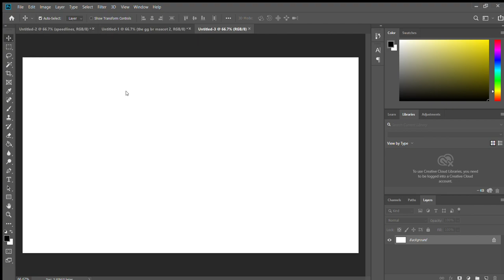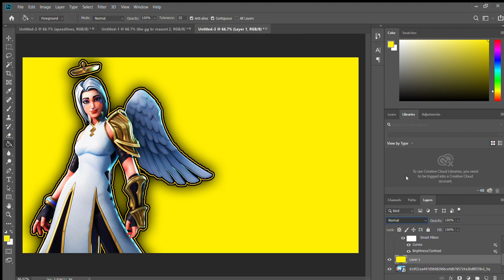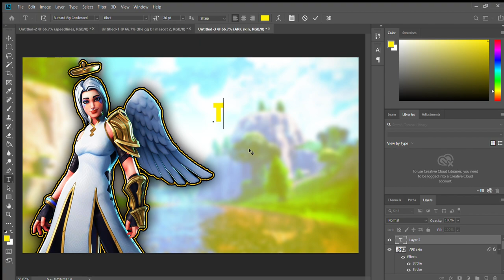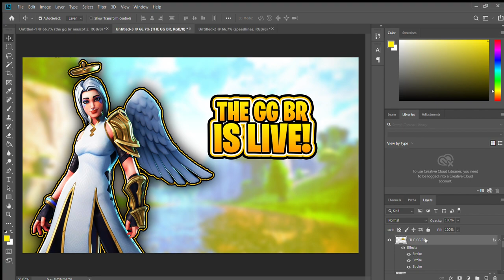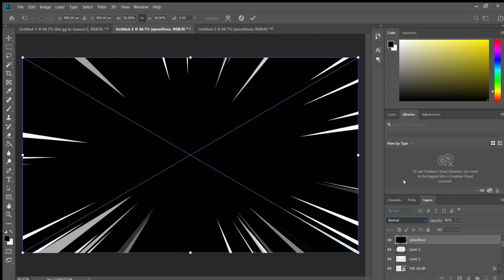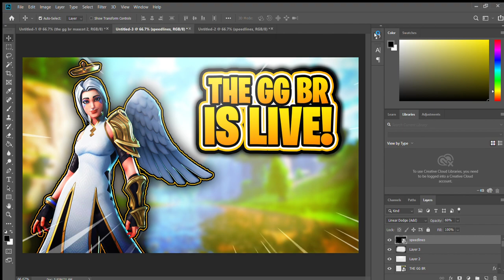HOW TO MAKE AN *CRAZY FORTNITE THUMBNAIL* ON PHOTOSHOP 2019!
skip to 2:33 for the tutorial!
and sorry guys my mic was muted.